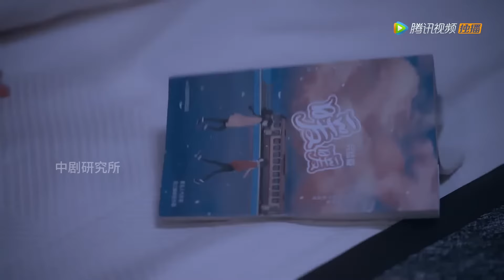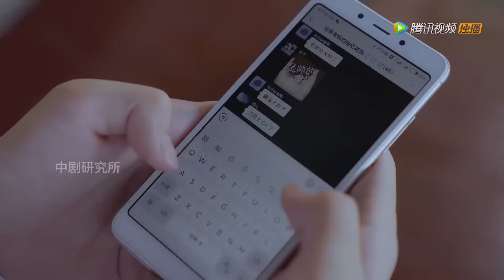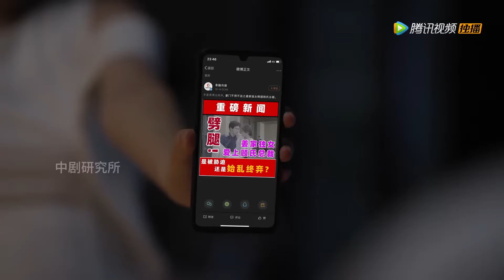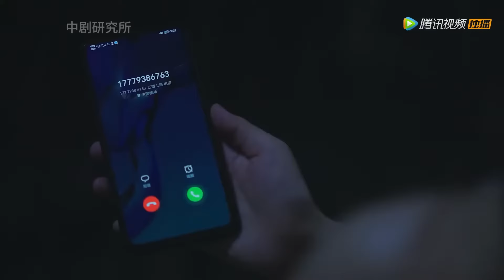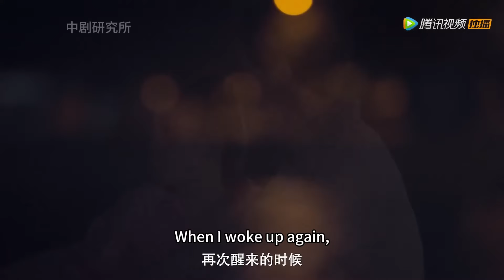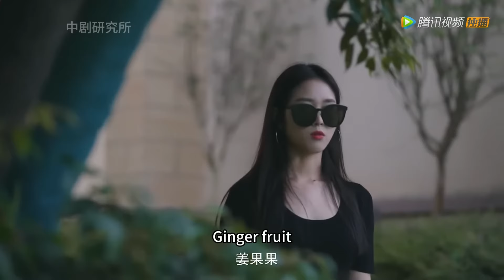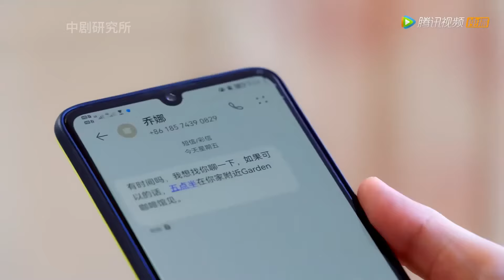【MOVIE】灰姑娘突然孕吐，可把霸總開心壞了：我要當爸爸了 穿书女配恋爱了 Fall In Love In The Book#最新電影#大陸電影